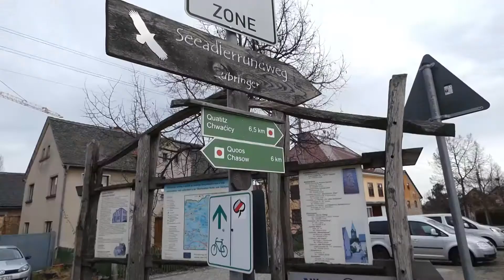Radibor: Gemeinde will stärker auf Tourismus setzen - LAUSITZWELLE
Die Gemeinde Radibor will einen Touristenparkplatz mit 20 Stellflächen errichten. Dies ist zwischen Caminaer Straße und Lilienstraße geplant, wo sich derzeit noch eine unbefestigte Schotterfläche befindet. Der Platz soll mit Ladesäulen für E-Autos und E-Bikes sowie mit einer Sitzgruppe und Fahrradständern ausgestattet werden. Damit will die Gemeinde laut Bürgermeisterin Madeleine Rentsch einen Beitrag zur Entwicklung des Tourismus und zur Verschönerung des Ortsbildes leisten. Derzeit laufen mehrere private Projekte mit dem gleichen Ziel. So entstehen im Gasthof Meja Übernachtungsmöglichkeiten. Am Schloss steht der Beginn der Sanierung kurz bevor, und das Torbogenhaus ist fast fertig saniert. Am Inselteich sind eine Allwetter-Infohütte und eine öffentliche Toilette entstanden.(um)